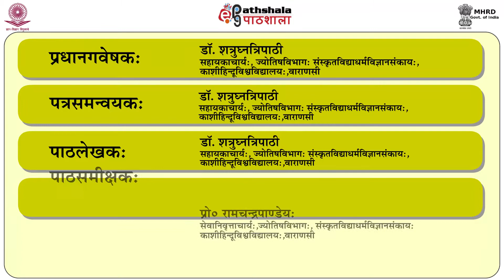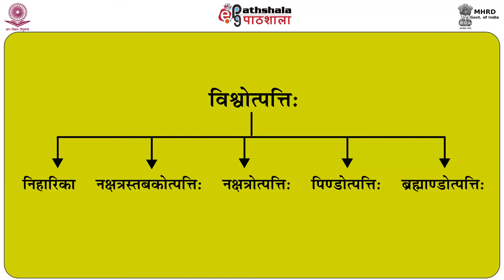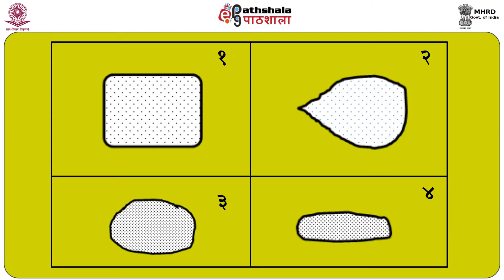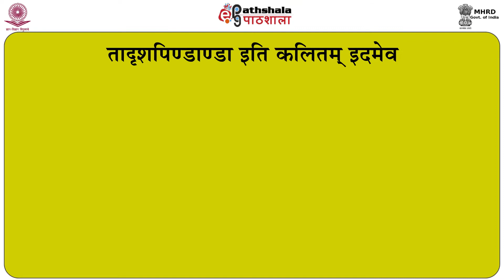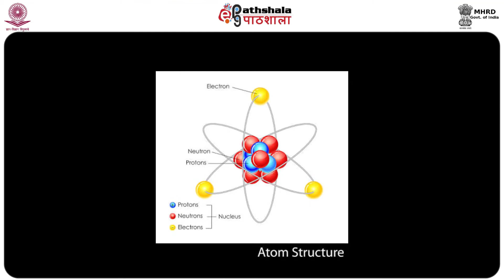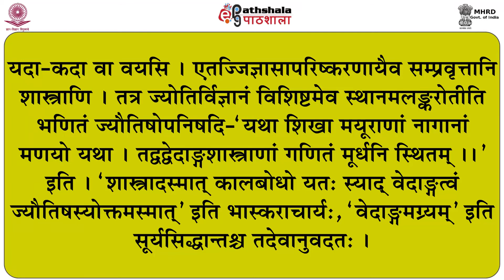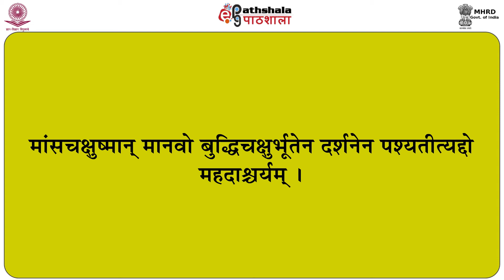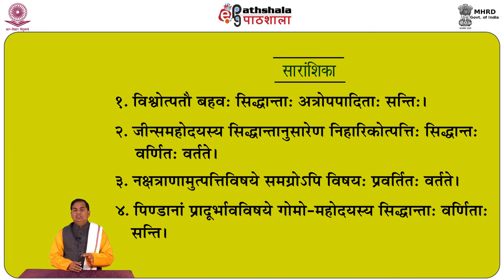P10 M32 Visyotpatti